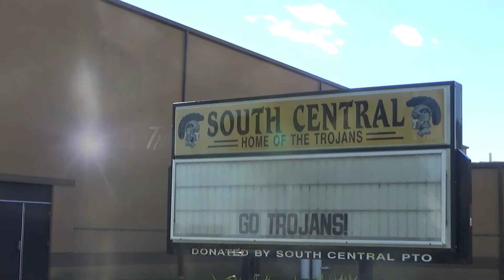TNT October 29, 2020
Trojan News Today -  October 29, 2020